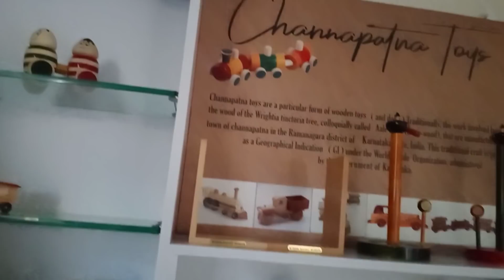!vlog// మైసూర్ నుంచి శ్రీకాకుళం వెళ్ళాం కానీ..మధ్యలో ఆగిపోవాల్సి వచ్చింది😥 //వీడియో చూసాక తిట్టకండి😩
Black dress code : 17650519